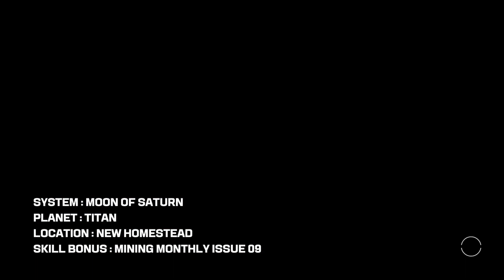Starfield Items Location for Skill Bonus MINING MONTHLY ISSUE 09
Welcome to this comprehensive guide focused on finding the "MINING MONTHLY ISSUE 09" items in Starfield. Whether you're a veteran of space exploration or just starting your journey, this video is your ultimate guide.

🌌 The Mission: "MINING MONTHLY ISSUE 09" is a unique mission in Starfield that challenges you to locate specific items. These items are not just collectibles; they are integral to advancing in the game.

🔍 Exact Locations: We'll guide you through the precise locations where you can find these coveted items. From coordinates to visual landmarks, we've got all the details you need.

🚀 Gameplay Insights: In addition to item locations, this video offers valuable gameplay insights. Learn how to optimize your spaceship and inventory to make your item-hunting mission a success.

📊 Why This Video: Starfield's universe is vast and complex. Finding specific items like those for "Grunt Issue 07" can be daunting. This video aims to make your quest as straightforward as possible.

Your support allows us to continue creating detailed guides to enhance your gaming experience.